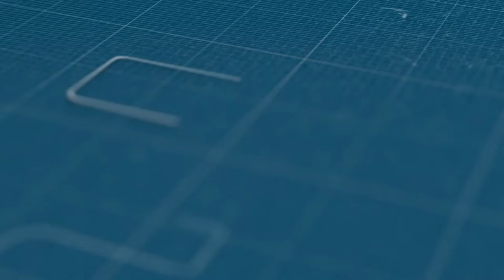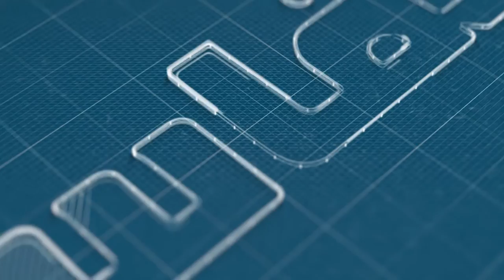الجامعة الوطنية لجمعيات المستهلك توزع 50 ألف كمامة